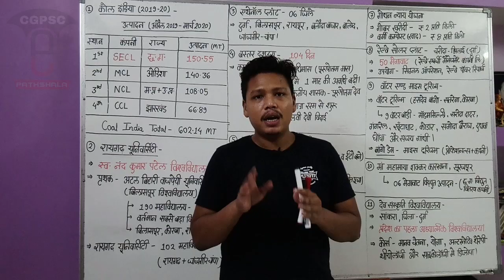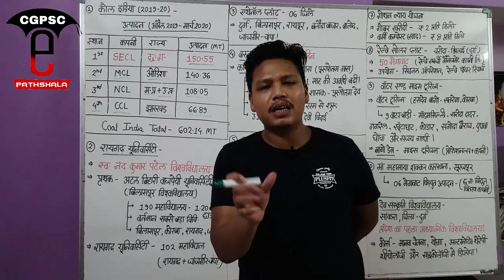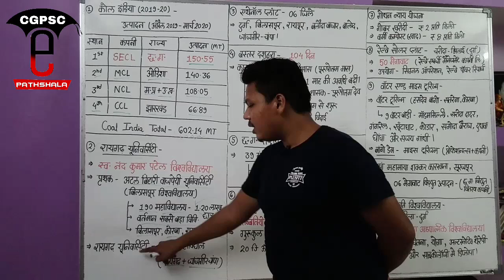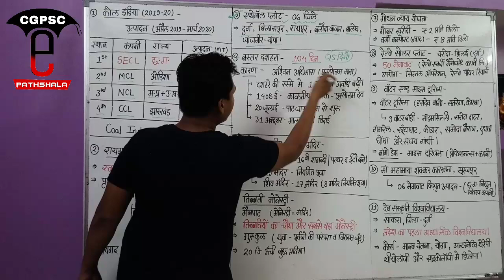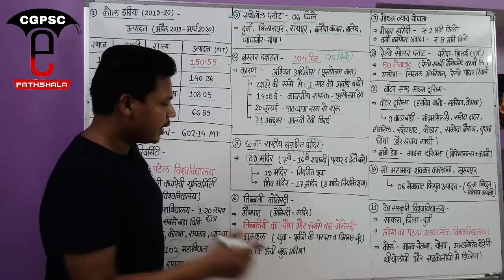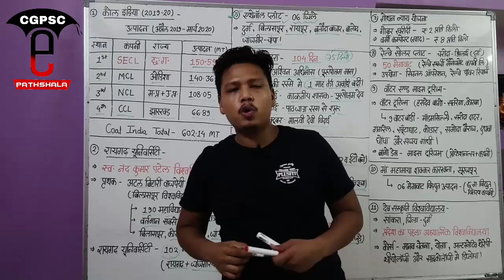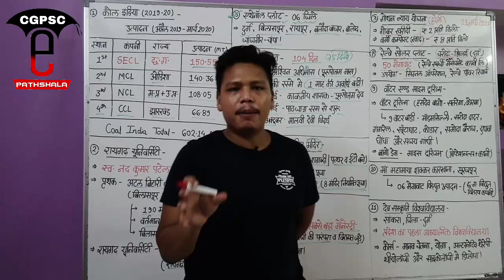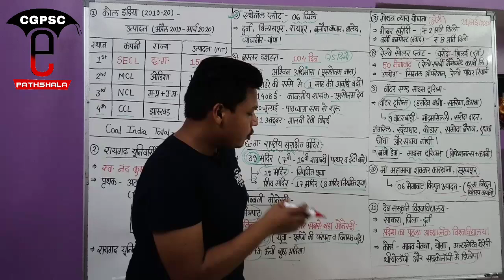छत्तीसगढ़ करेंट अफेयर्स जुलाई - 2020 (Part- 1) | Cg Current Affairs July-2020 |CGPSC e-pathshala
hello friends,

Keywords-
Cg current affairs july month 2020
छत्तीसगढ़ करेंट अफेयर्स 2020
छत्तीसगढ़ करेंट अफेयर्स जुलाई 2020
Cg current affairs 2020